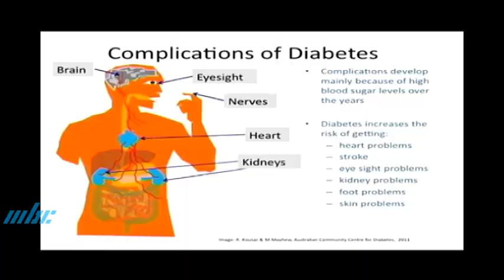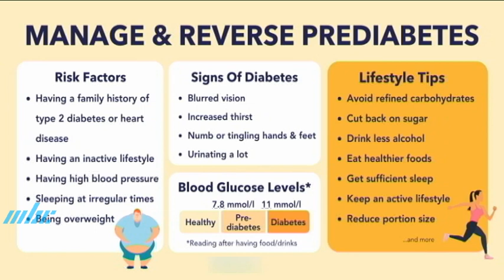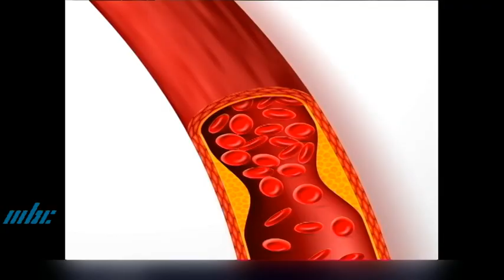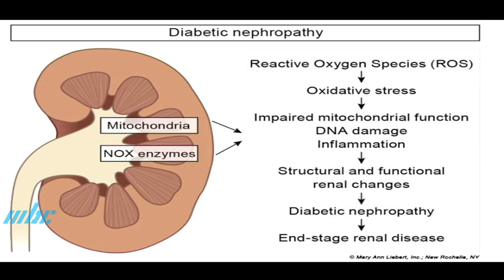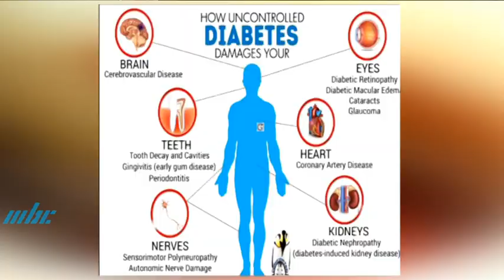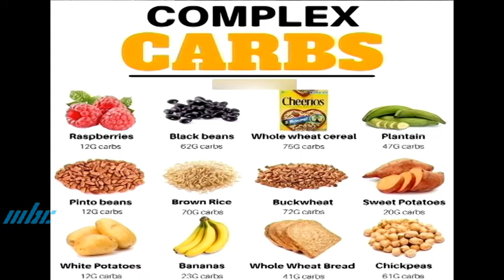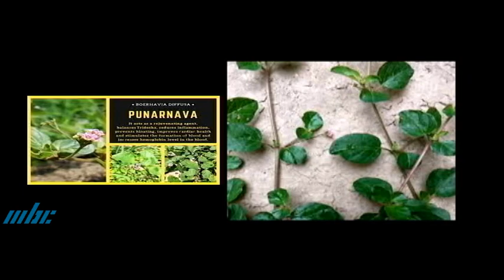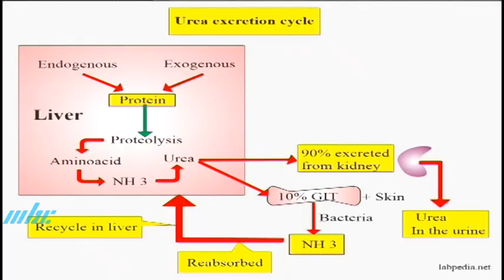Ayush - Diabetes 16 March 2022